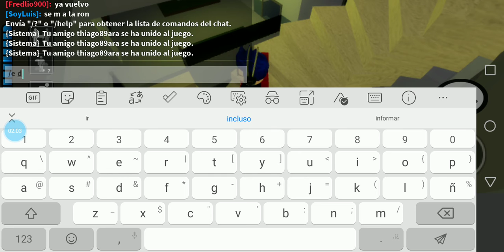bugs en piggy [fredlio_yt 900 ] [piggy]